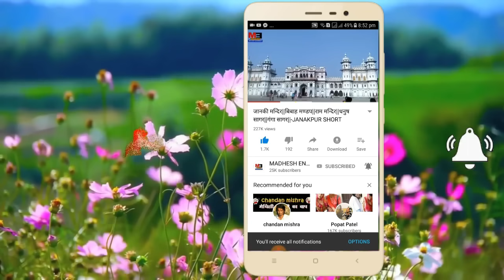विवाह पंचमी मटकोर कार्यक्रम ||vivah panchami janakpurdham nepal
IN THIS VIDEO TALKING ABOUT VIVAH PANCHAMI JANAKPURDHAM NEPAL
VIVAH PANCHAMI VIDEO 2018